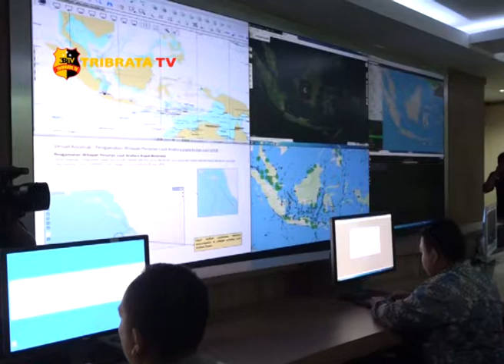PERESMIAN GEDUNG COMAND CENTER ARYA GUNA BAHARKAM POLRI